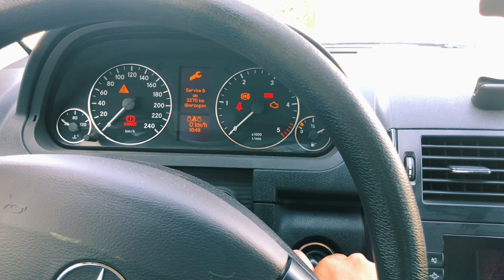World’s Most famous Castle Neuschwanstein /Hohenschwangau/Alpsee/ Tegelberg Pakistani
I tried to film our visit for u guys.